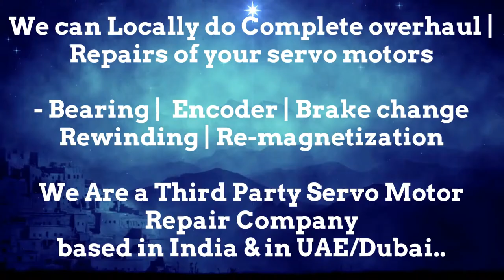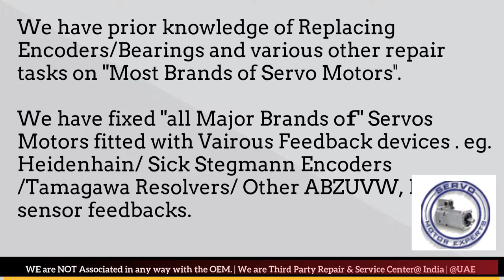KUKA Robotics Servo Motor Repair Maharashtra Karnataka Madhya Pradesh Rajasthan UP UK Delhi